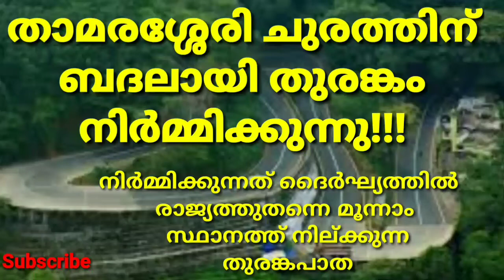കോഴിക്കോട് വരുന്നു ഏറ്റവും വലിയ തുരങ്കപാത//malayalam news /latest